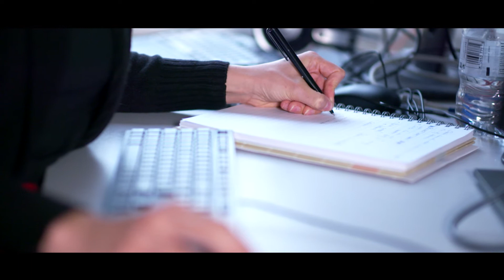I am Essex: Ana’s story at the University of Essex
How do you hope to change the world? Meet Ana, a PhD student at the University of Essex, whose research could help transform the lives of people with severe disabilities. She tells us about her research as well as her experience at Essex and how it has impacted her personally.